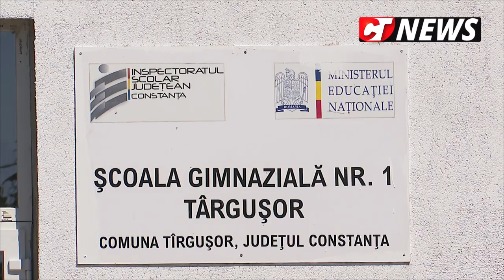CTnews.ro | Investiții importante în comuna Târgușor